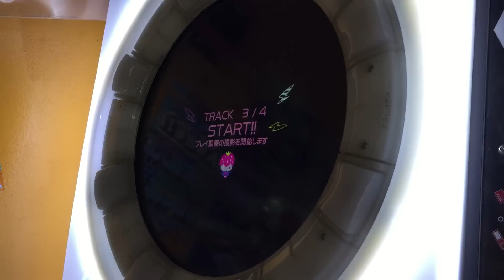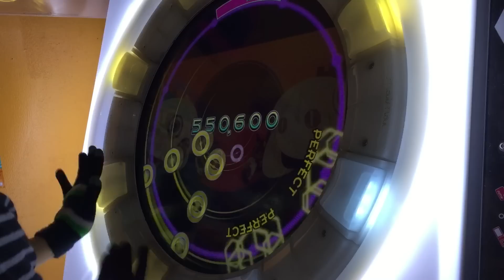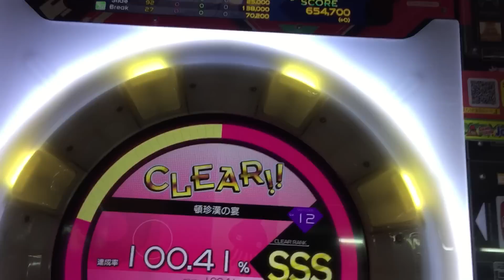【直撮りmaimai】Amakage! 頓珍漢の宴 MASTER 理論値ALL PERFECT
久々の手元です！
譜面確認、運指参考などにどうぞ！